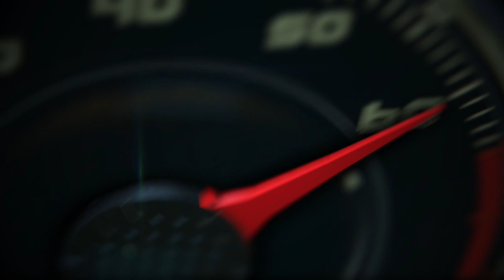2020 Chevrolet Corvette Stingray Auto Cross Test con (y sin) Suspensión Magnética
2020 Chevrolet Corvette Stingray Auto Cross Test con (y sin) Suspensión Magnética